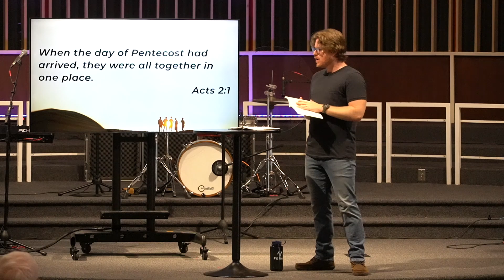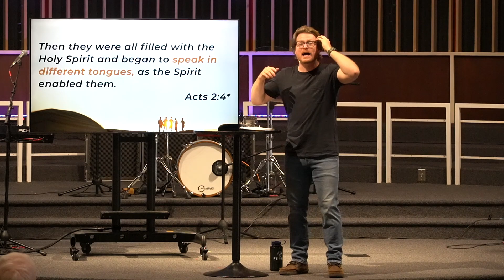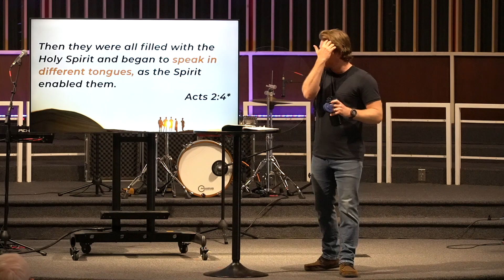Acts 2:1-41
The Local Church a local church for local people with a local mission.